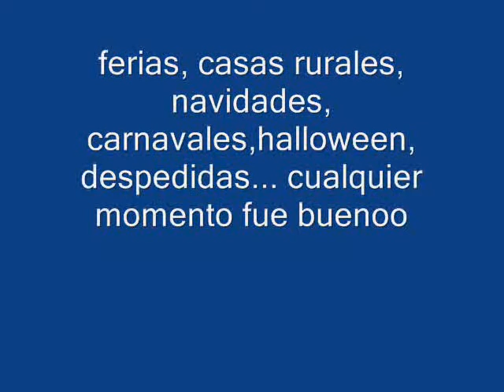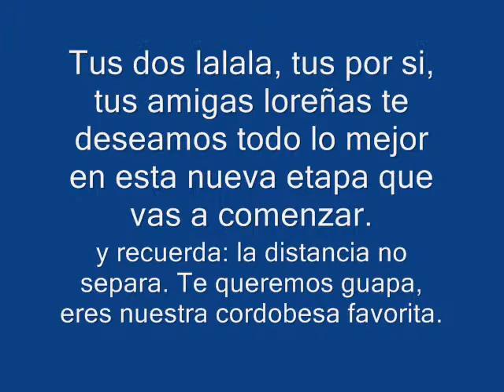trio lalala: para nuestra cordobesa favorita